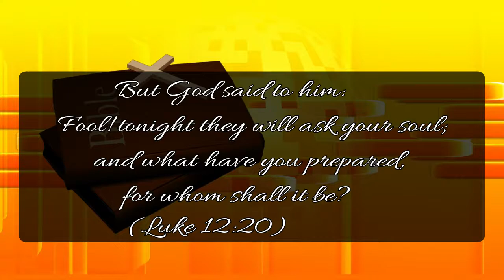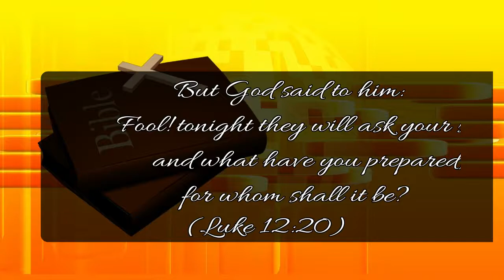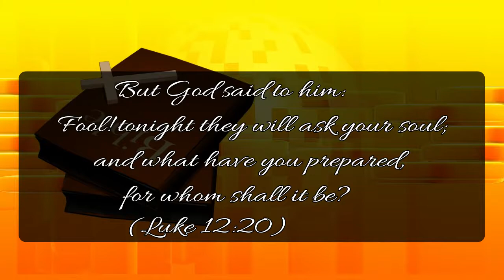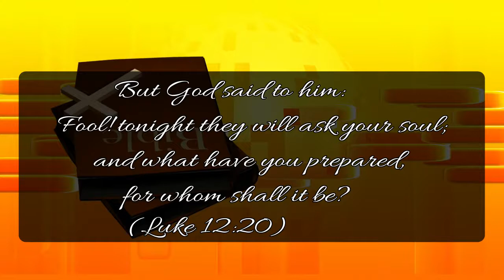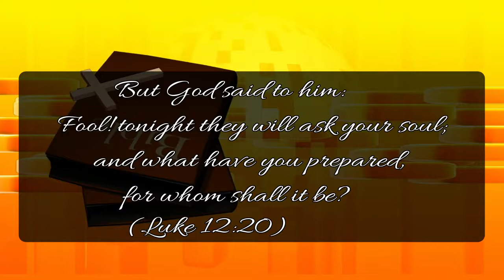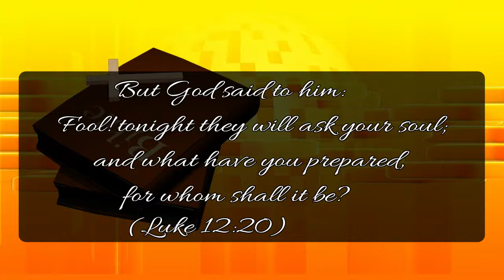The leaven of the Pharisees, trust in riches; Jesus calls for vigilance - Luker 12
The leaven of the Pharisees, Trust in riches; parable of the rich man.

Jesus calls for vigilance, Jesus reveals the signs of the end times

Let your loins be girded, and your lamps burning.

And ye shall be like unto the men that wait for their lord, when he shall return from the marriage, that when he cometh, and smiteth, they may soon open unto him.

Blessed are those servants, who, when the Lord comes, will find watching! Verily I say unto you, He shall gird himself, and make them sit down at the table, and when he cometh, he shall serve them.
And if it shall come in the second watch, and if it come in the third watch, and find them so, blessed are such servants.